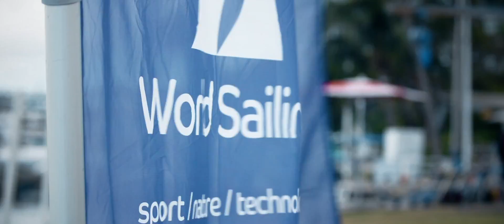Xammar y Rodríguez, oro en la World Cup de Miami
El catalán y el gallego se alzan con el triunfo en la Medal Race en una regata que ha recibido los halagos de todos los competidores y que, a la postre, les da el Oro en la World Cup Series de Miami